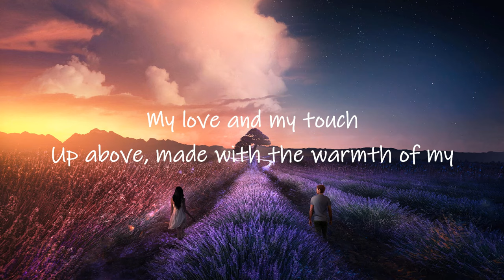Route 94 - My Love ft. Jess Glynne (Lyrics) | my love and my touch up above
📝 Lyrics ⬇️
My love and my touch
Up above, made with the warmth of my
Love, stay close to me
Love, stay close, stay close

Oooh, baby, baby